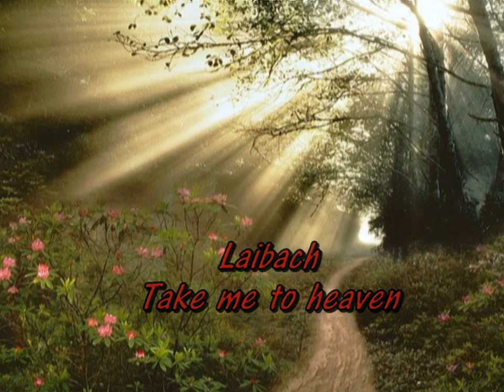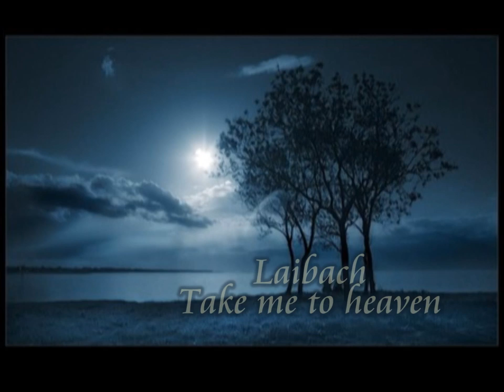Laibach - Take Me To Heaven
Take me, take me to heaven
up to the mountains into quiet blue grass gardens
Take me, lets leave together
lost in the moonlight in the land of perfect dreams.

Hold me, hold me forever
I'll close my eyes to see if memories reappear
Longing,  longing for those nights
when starlight was bright under the great great great sky.

Take me, in your arms hold me
dont ever leave me, never will I be the same again
Take me just for one moment
just one more time in your arms close to your heart .

Hold me ever so tightly,
I close my eyes but the memories dissapeared

Starbright when starlight was brighter
starlight was bright under the great great great sky.